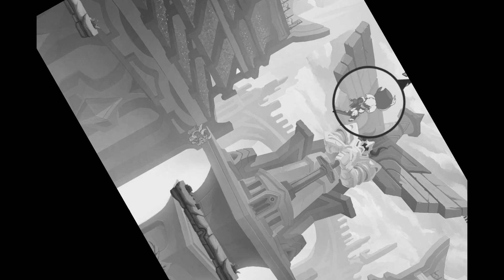glug glug ahhh 4209 elo gameplay (Brawlhalla)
we've waited so long for earnable taunts and it's finally here and it makes me big happy :)

Speaking of waiting a long time for things, no hate but crossplay was started to be talked about on August 30th of last year O_o